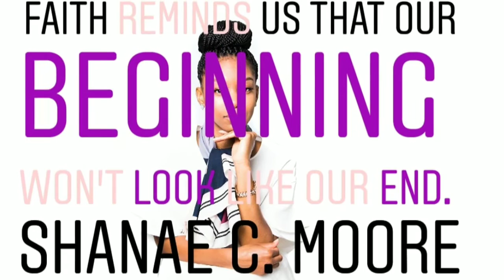Developing yourself For Greater: Presentation is Everything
Minister Moore focuses on preparing yourself for opportunities through how you carry yourself.  Proverbs 31:22

Triplebeffect.org
Facebook: Shanae C. Moore

Shanae C. Moore is the founder of Tripe 'B' Effect.

She is a  minister, highly requested public speaker, educator and coach who is devoted to empowering individuals to help transform lives.

Triple 'B' Effect. " I AM Triple 'B'. Brains. Beauty. Business.